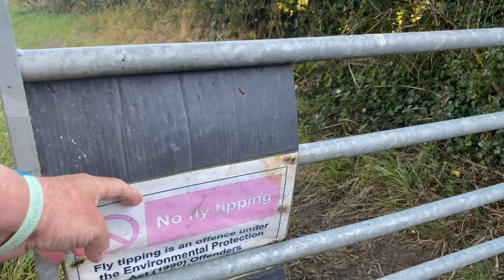New parkup vanlifers canal sunny blessedlife 🚐☕️☕️👍🏼🏴󠁧󠁢󠁥󠁮󠁧󠁿🌈🙏🏼💙❤️💙❤️